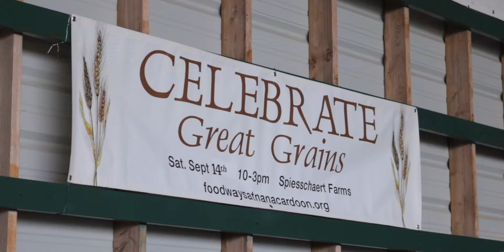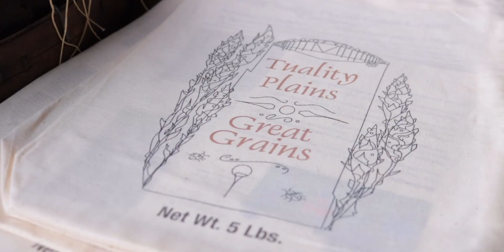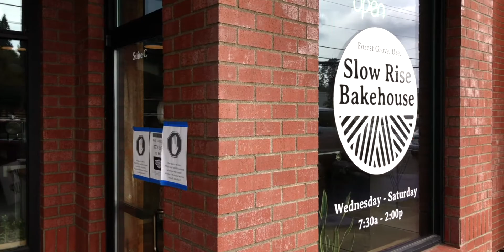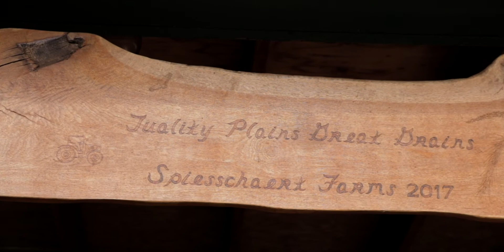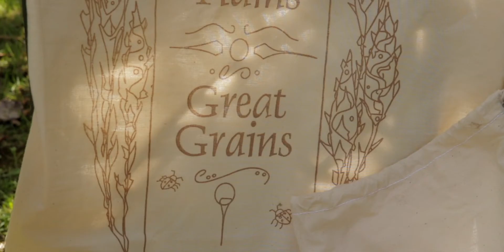Celebrate Great Grains 2020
Charlene Murdock from Foodways at Nana Cardoon, the Tuality Plains Great Grains Initiative and Scott Wray Media teamed up to create a media piece, funded by the Forest Grove CEP (Community Enhancement Project) and featuring farmers, environmental educators, business owners and civic leaders. We all came together at the Celebrate Great Grains event in September 2020 to embolden our regional grain economy.

Featured Participants:
Spiesschaert Farms

Additional Photography:
Cheryl Brock